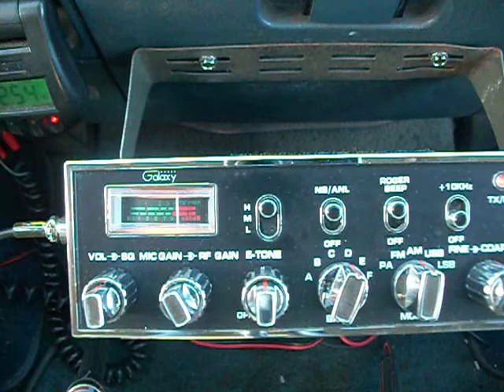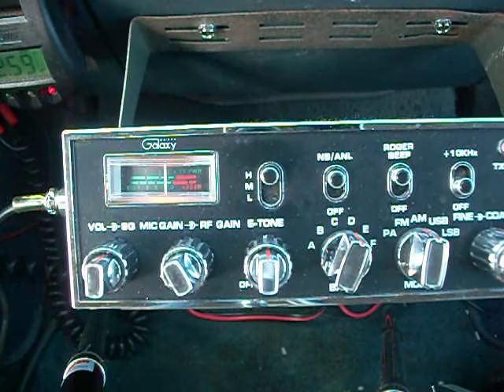PINEAPPLE JUICE KAUAI & MR RADIO MAN IN THE BIG STAR TEXAS ROCKING THE MINI GRASS !